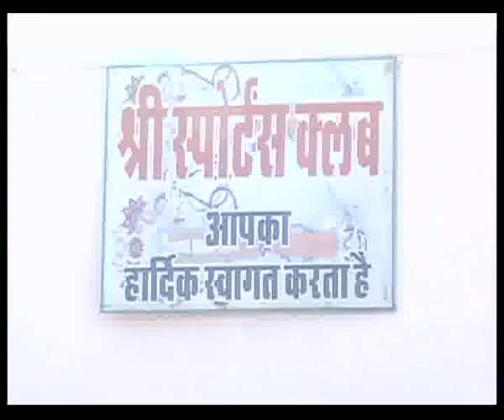Mandir Function 2013 Vollyball Match-2